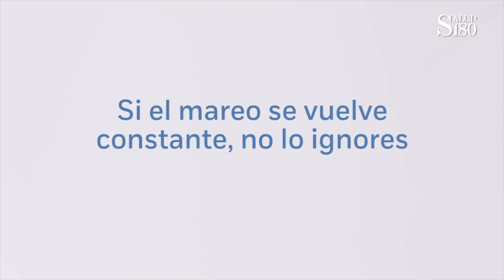¿Qué hago si tengo mareos? | Salud180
¿Sufres de mareos? En este video te explicamos cuales son las causas más comunes de los mareos y los pasos que debes de seguir para solucionar este problema, recuerda que si las molestias persisten debes acudir de inmediato a tu médico.